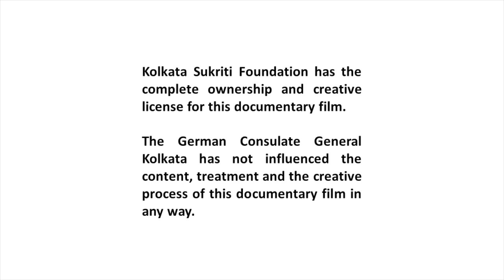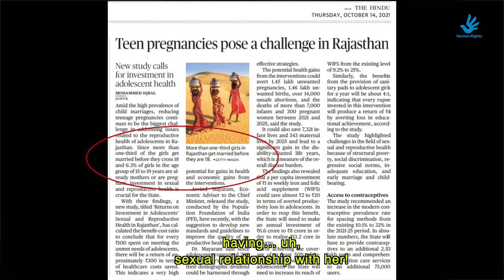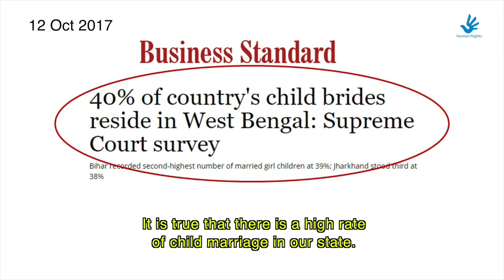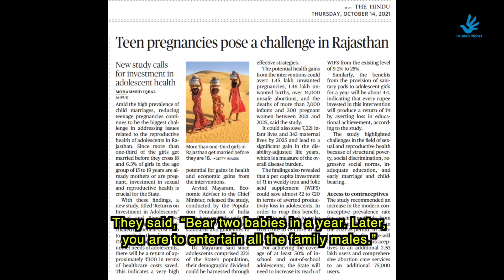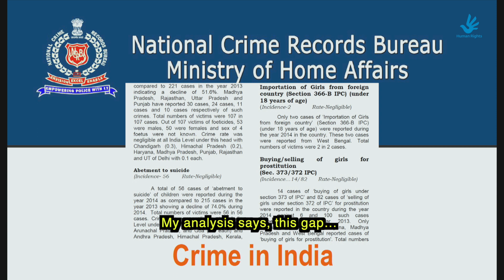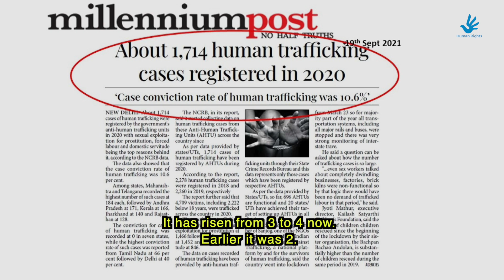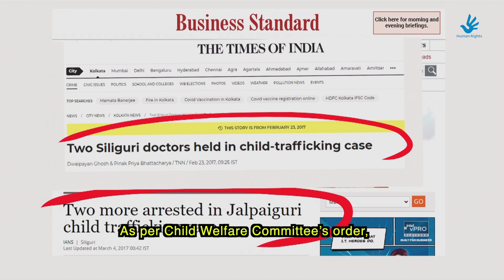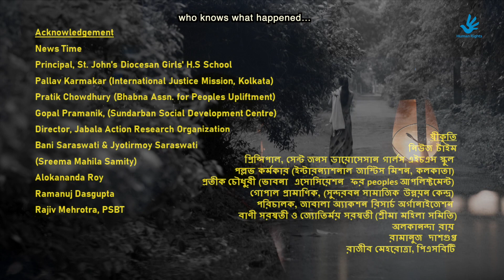Beware! Devil in disguise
A documentary that shows the typical means and ways that the traffickers use to lure or abduct a girl/woman, and the experiences of some survivors, which may prevent others to fall into the trap. Because of poverty and the unprecedented economic crisis due to outbreak of Covid19 pandemic, trafficking of girls/women has increased in the last couple of years. The authorities try, but the enormity of the trade, the profit margin and the delayed implementation of the law result in treating only the proverbial ‘tip of the hidden iceberg.’ The state of West Bengal shares border with Nepal, Bangladesh and Bhutan, tops the list of trafficking of girls and women, mainly for sex-related purposes. Human trafficking is the world’s third most profitable trade after trafficking of Arms and Drugs.